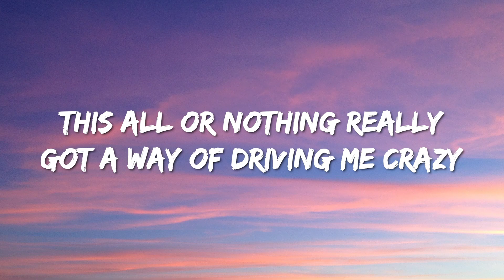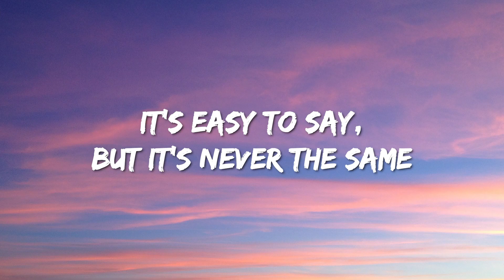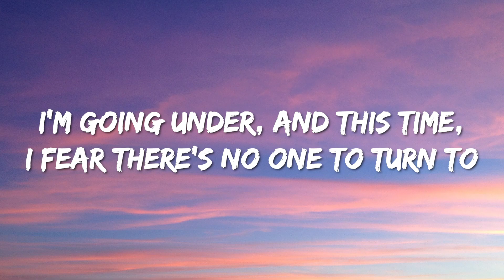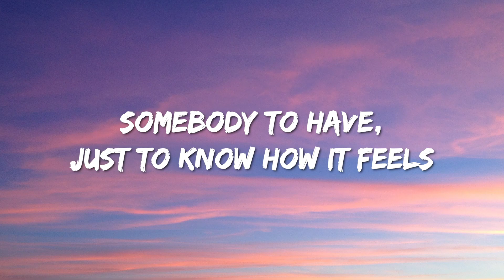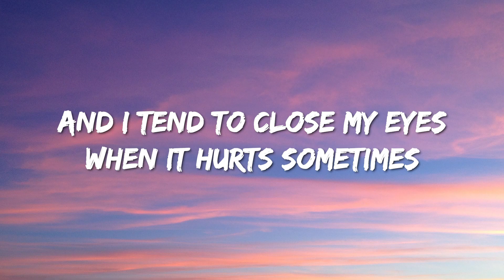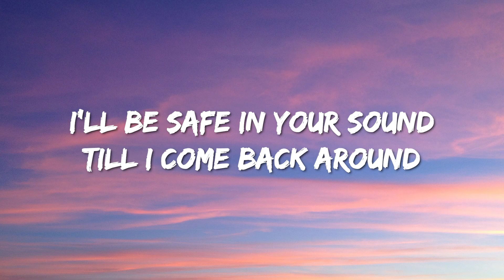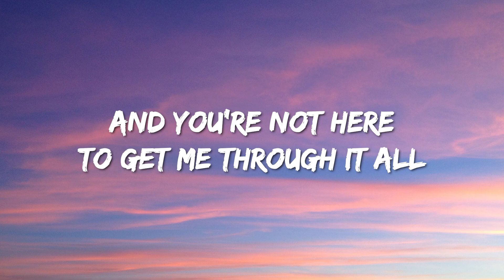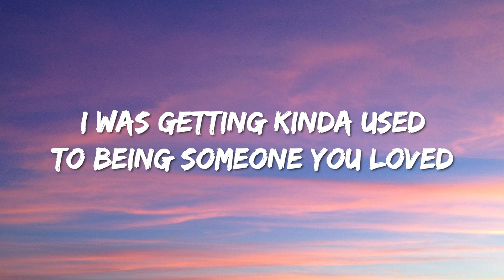Lewis Capaldi - Someone You Loved (Lyrics) RaaFi